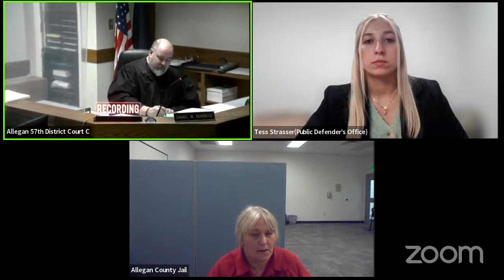0413231345 57th District Court, Allegan County Michigan, Judge Daniel Norbeck